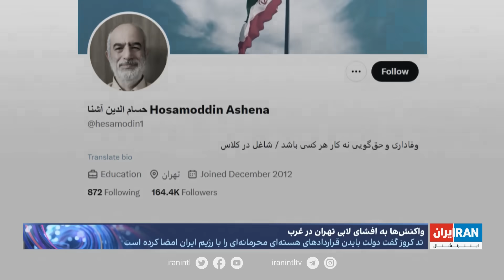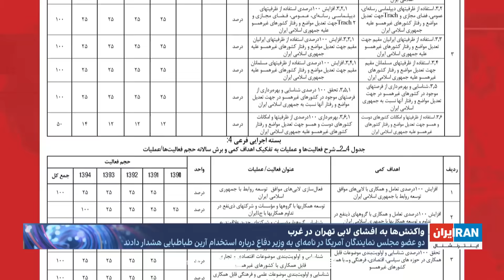ابعاد تازه‌ای از نفوذ لابی نظام در واشنگتن؛ رییس دفتر معاون وزیر دفاع آمریکا در تهران چه می‌کرد؟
ابعاد تازه‌ای از افشای گزارش ایران اینترنشنال از نفوذ لابی جمهوری اسلامی در واشنگتن. وقتی آرین طباطبایی، رییس دفتر فعلی معاون وزیر دفاع آمریکا نه تنها به تهران سفر کرده، بلکه قبل از سخنرانی در کنگره، مقام‌های وزارت خارجه جمهوری اسلامی را مطلع کرده بود.